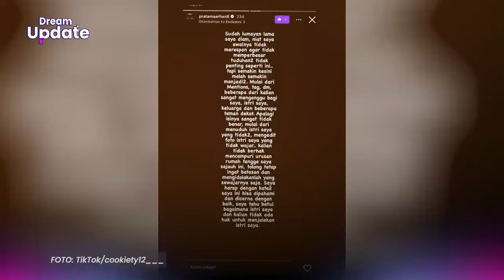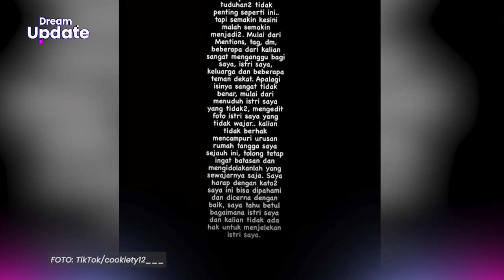Pratama Arhan Buka Suara Usai Sang Istri Dituding Selingkuh dengan Mantan Pacar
DREAM - Pratama Arhan akhirnya angkat bicara soal rumor tak sedap yang menerpa sang istri, Azizah Salsha, akhir-akhir ini.

Seperti diketahui, baru baru ini Azizah Salsha melalui Instagram story eksklusifnya mengunggah salah satu komentar dan konten hatters yang selalu menudingnya selingkuh dari Pratama Arhan.

Pada unggahannya tersebut, hatters itu berkali-kali memintanya untuk menceraikan Pratama Arhan dan kembali ke mantan pacarnya, Philo Paz yang dianggap satu frekuensi.

Tak hanya itu, hatters tersebut juga menilai anak Andre Rosiade ini sebagai istri tak tahu diri yang tak pernah melayani suaminya, Arhan.

Merasa sudah diluar batas, Arhanpun angkat bicara. Menurutnya, selama ini ia sudah diam karena ingin meredam rumor. Namun ternyata, rumor semakin liar dan mengganggu kehidupannya.

Lebih lanjut, Arhan memberi pesan menohok kepada warganet untuk tidak mencampuri urusan rumah tangganya dengan Azizah.

Ia juga meminta untuk mengidolakan sewajarnya, jangan sampai merugikan pihak manapun.

Youtube ►    /    / @dreamdotcoid